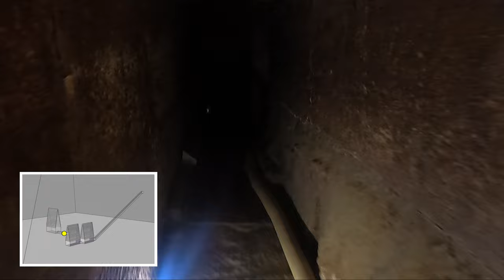Inside the Pyramids You Don't Know 🇪🇬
In this thrilling finale of our Egypt series, we venture into the lesser-known Red and Bent Pyramids. We explore their eerie, almost haunting atmospheres, where the echoes of ancient rituals still linger. You will be amazed by the vastness of these ancient structures. Although we take a bit of a break from the more in-depth history, we still share a little information about how the Bent Pyramid got it’s unique shape. Don't miss this unforgettable journey into Egypt's hidden wonders!

00:00 - Intro
00:20 - Inside the Red Pyramid
05:50 - Casing stones
06:50 - The Bent Pyramid
07:37 - Inside the Bent Pyramid